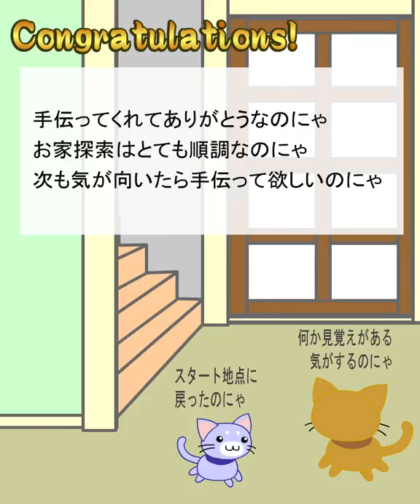[Maroya] Sinheya 2-3: Maro and New Home 1st Floor Part 3 Walkthrough